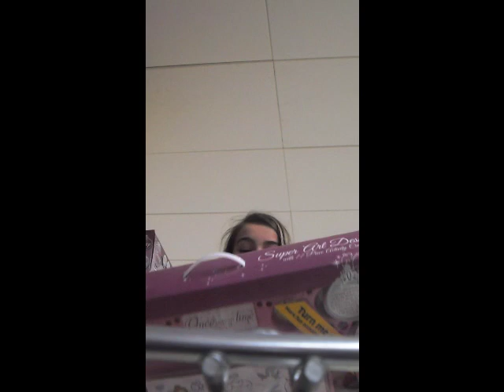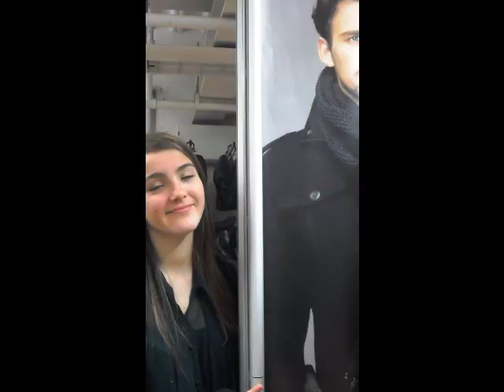Our trip to tescos..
suchh fun